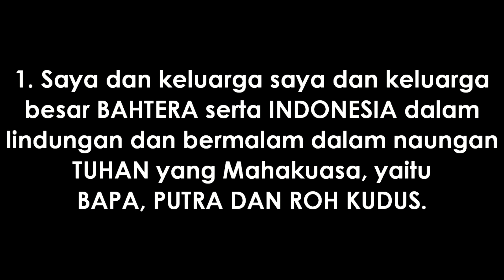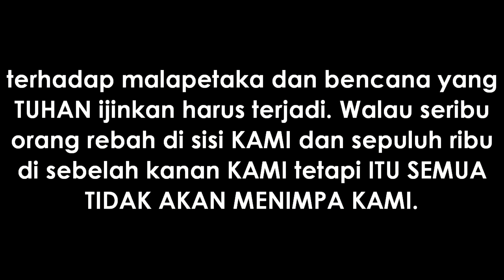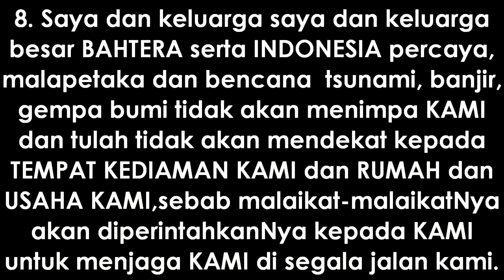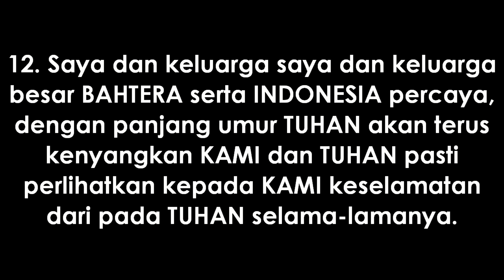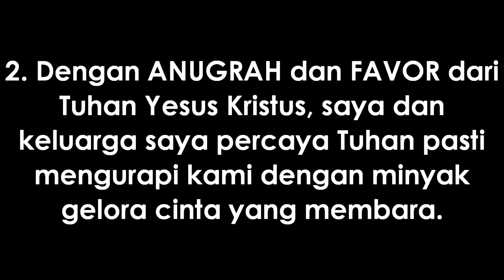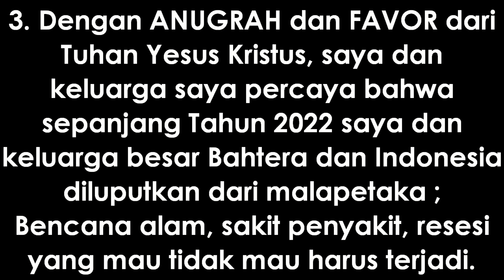PW-122 PRAISE & WORSHIP PAGI | SENIN, 13 JUNI 2022